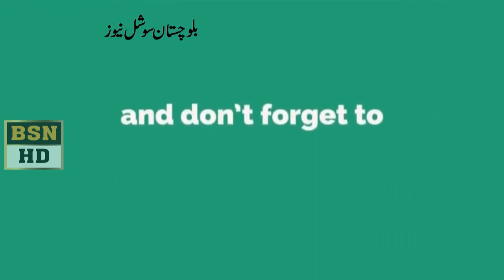پارلیمانی سیکرٹری برائے اطلاعات بشریٰ رند پریس احمد علی پریس کانفرنس کررہے ہیں